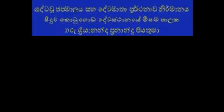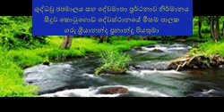ශුද්ධවූ ජපමාලය සහ දේවමාතා ප්‍රාර්ථනාව කොටුගොඩ මීසමේ ගරු ශ්‍රියානන්ද ප්‍රනාන්දු පියතුමා20200601